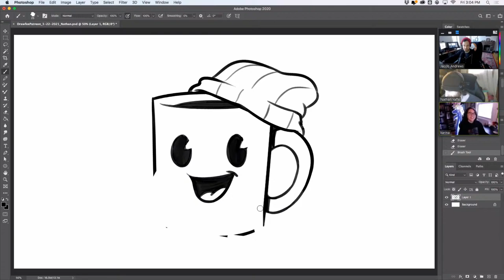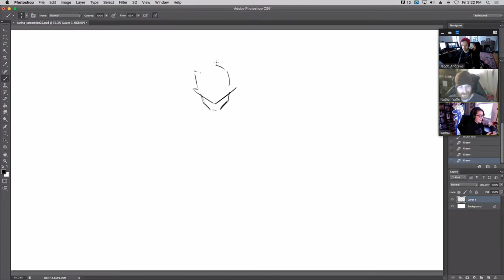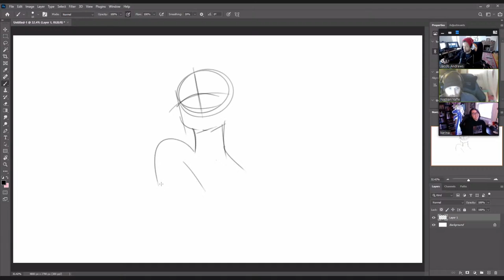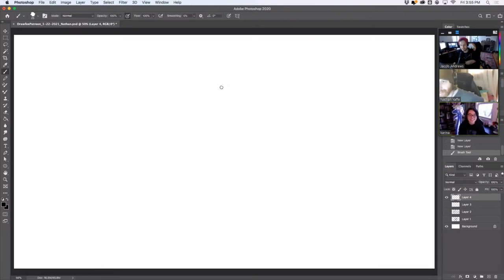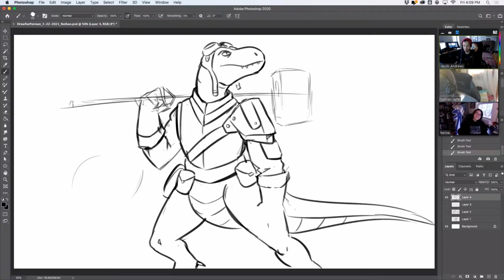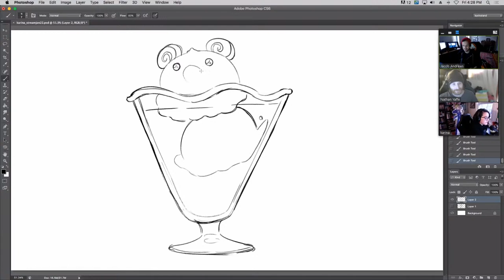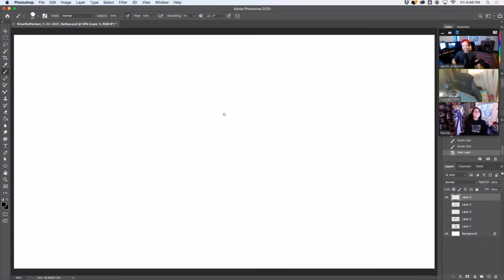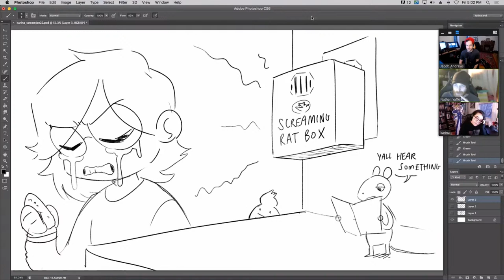Drawfee Patreon Bonus Stream 01/22/2021!